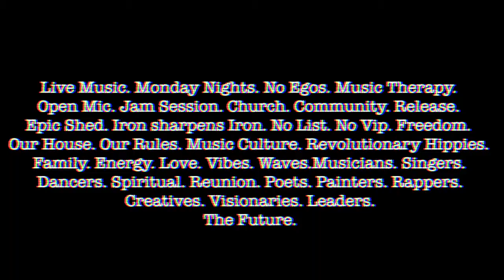Jamahl Smith and Keenan Ephriam live and improv at Tha Juice Joint!!!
Cool clip of an epic improv moment between musicians!!

Tha Juice Joint is an open mic + jam session held every Monday night at The Study Hollywood. 6356 Hollywood Blvd!!

Shot and Edited by @Melanesia_